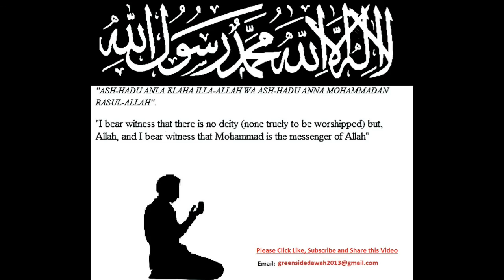English Lecture: The Story of Two Gardens